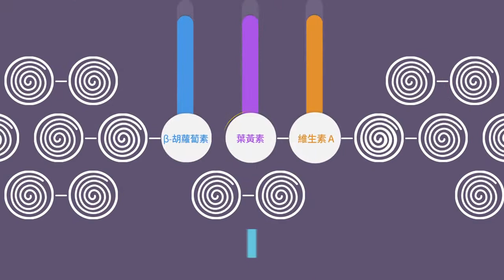艾多美 葉黃素膠囊